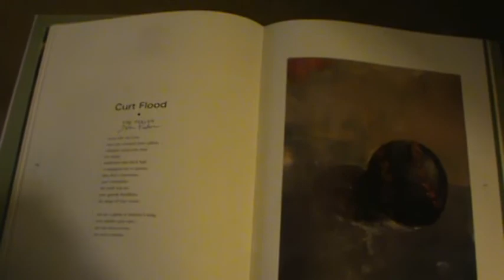Curt Flood.mpg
Tim Peeler reads the poem, "Curt Flood" from Touching All the Bases.